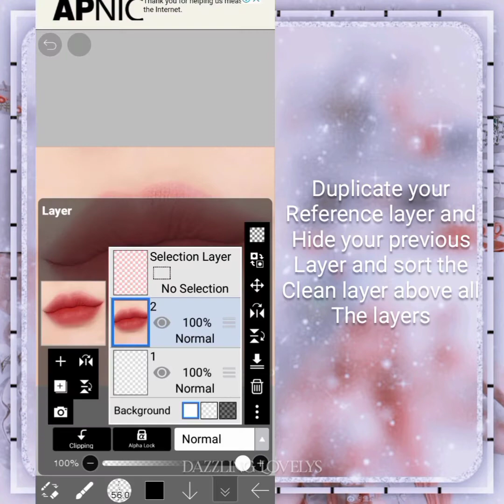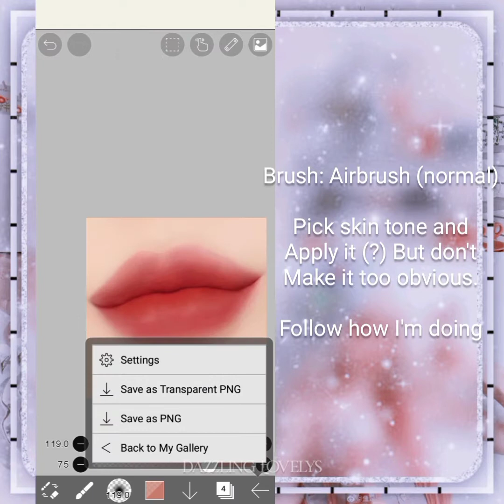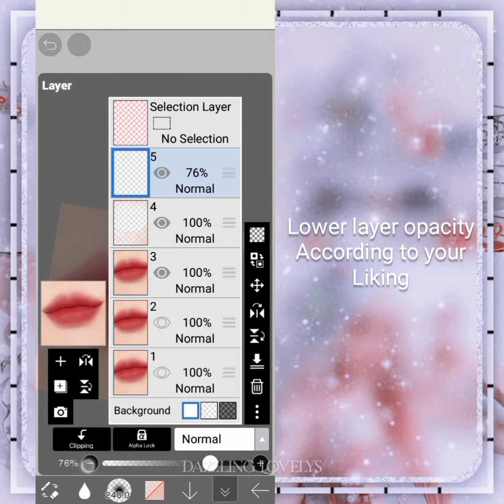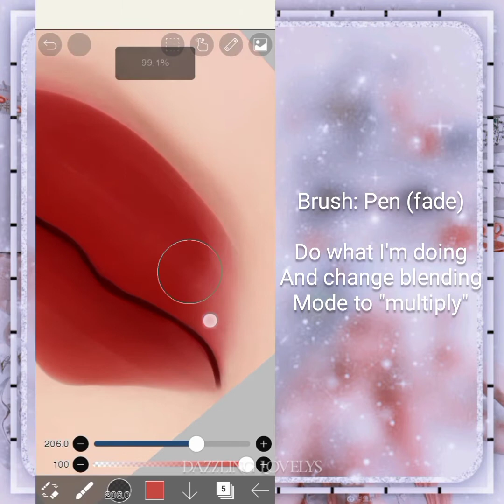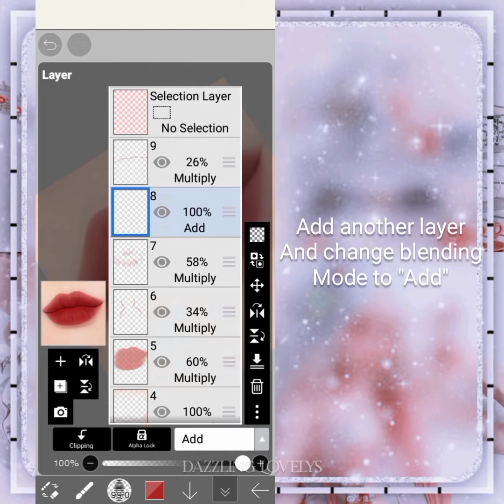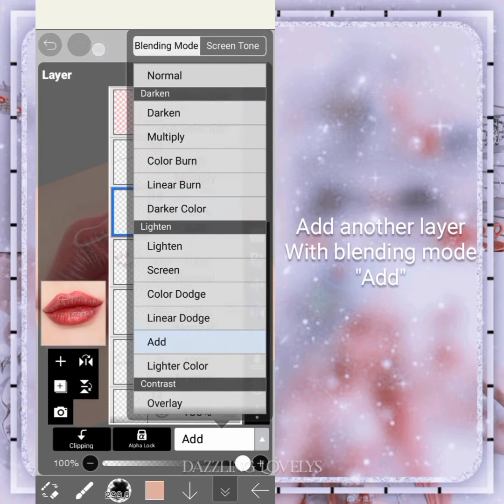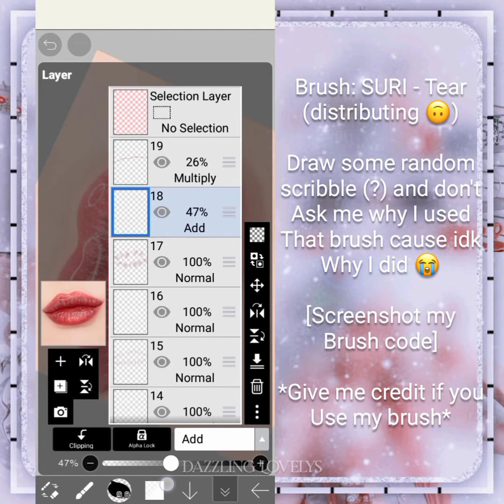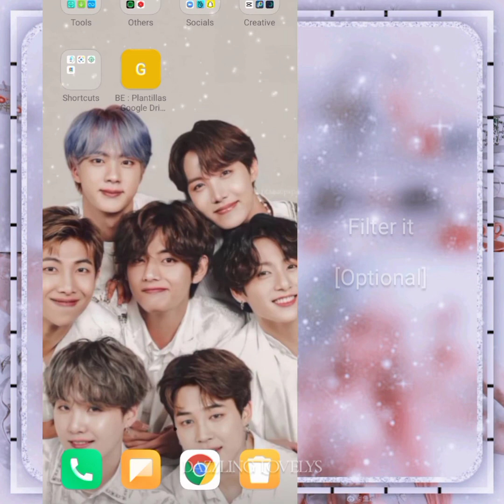How To Edit Lips In Ibispaint X | For Beginners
Instagram Threads Acc
@/suriwithbts

Instagram Help Acc
@/surihelpz

Instagram Outro Acc
@/jungkooksoutro

More tutorials are coming soon. If you want to see something else, let me know